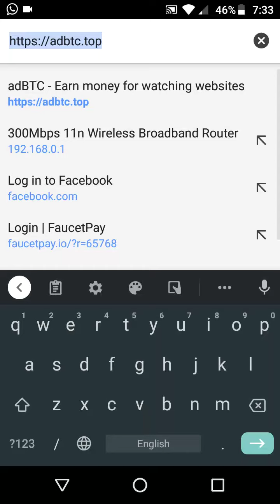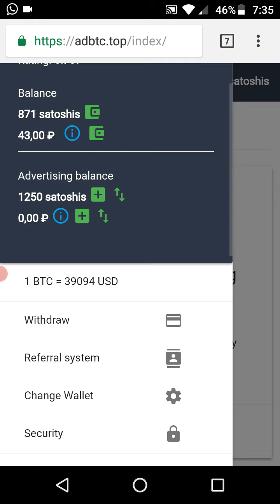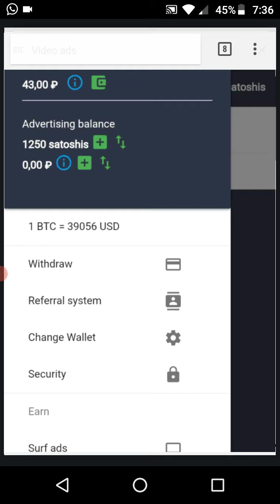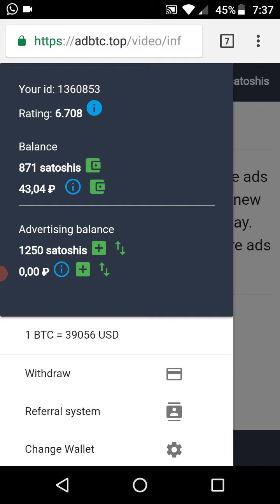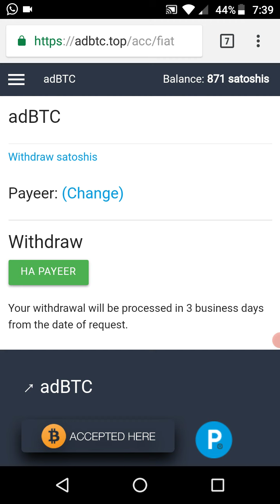How to register and earn money for Adbtc.top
How to register
How to earn money for Adbtc.top
Refral program